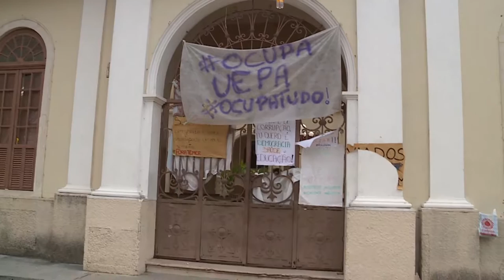Nazaré Notícias - 15/12/2016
Veja nesta edição:

- Três em cada 10 brasileiros compraram algum produto pirata 2016;

- Operação boas festas, para intensificar o policiamento em Belém;

- 16 acidentes aconteceram no Pará  envolvendo a rede elétrica;

- Compartilhar informações falsas na internet é crime;

- Calendários ajudam os animais do projeto peludinhos da UFPA;

- E na entrevista de hoje vamos falar sobre câncer de pele.